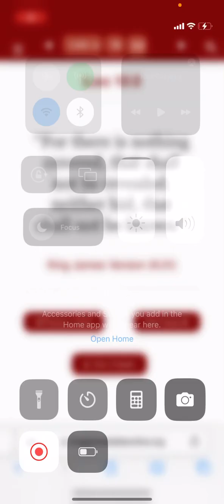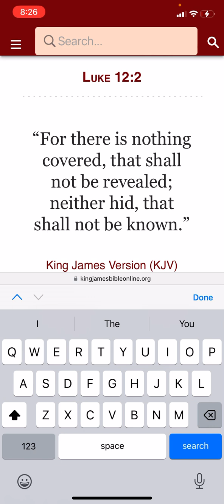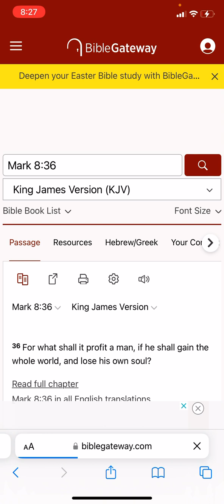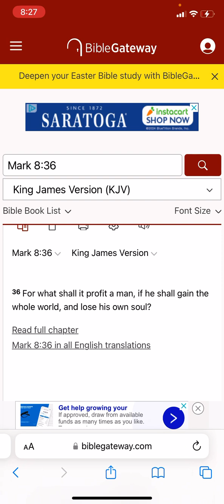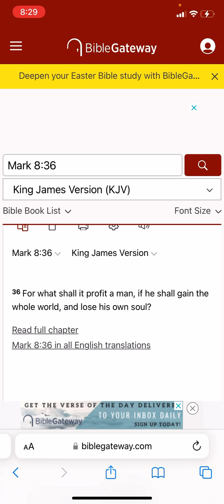We’re in those times everything must be revealed, stay focus and keep purging out the old man